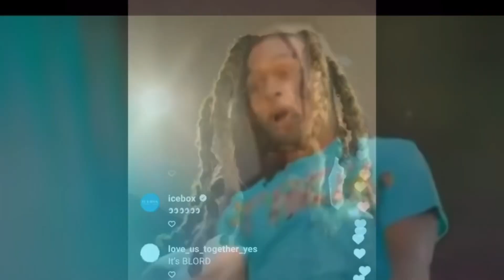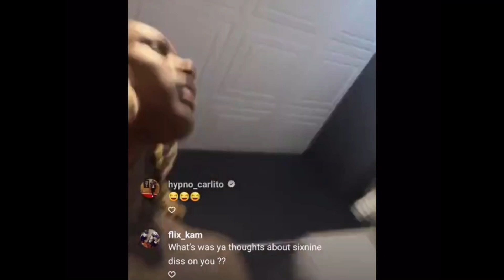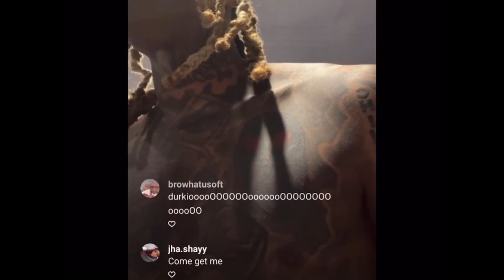LIL DURK HIT BY KARMA, EYE FOR AN EYE 👁